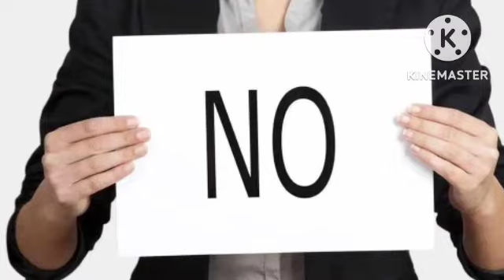what is this the monster girl Ms, जूलिया पास्ताना @Bilochantiwari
Hi friends a2zfect par Aapka Swagat 🙏 hai

जूलिया पास्ताना कौन है
जूलिया पास्ताना कहां से आई थी
जूलिया को घर से क्यों निकाला गया था क्या था रीजन
क्या कसूर था जुलिया का
जूलिया को tha monster गर्ल क्यों कहा जाता था

Janenge Aaj is video mein जानेंगे आज es वीडियो में

For Watching This Video guys 🙏